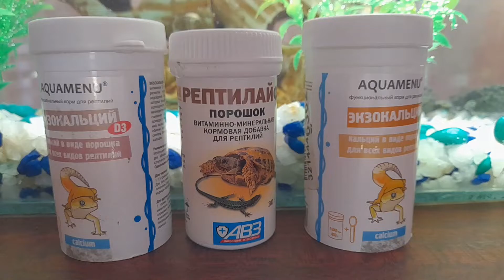Витамины для рептилий. Для чего нужны витамины рептилиям? Нужны ли витамины ящерицам?